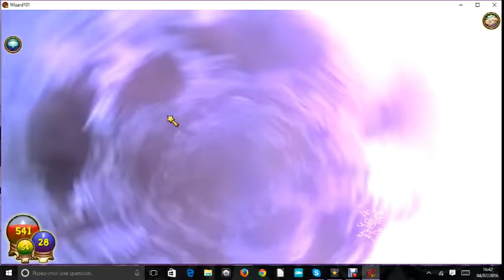wizard 101 episodes 5 parti 2: le liver des pache perdu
salut les amis on se retrouve pour l'episodes 5 parti 2 sur wizard 101
oui l'episode et en duex parti